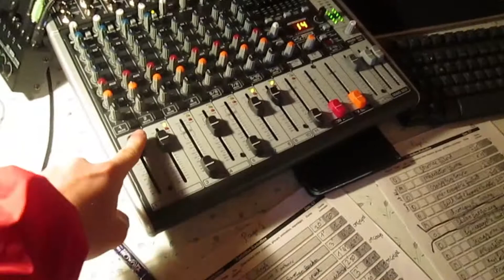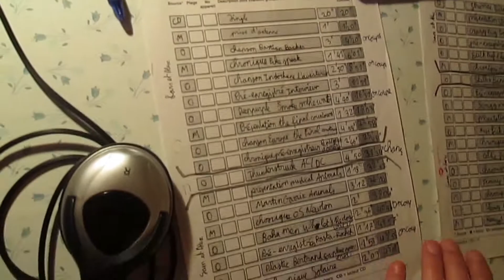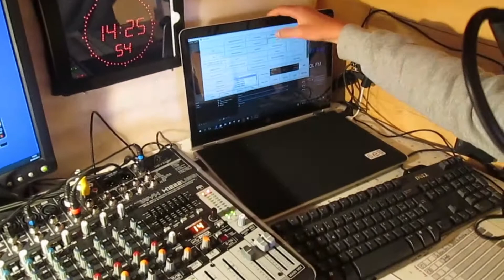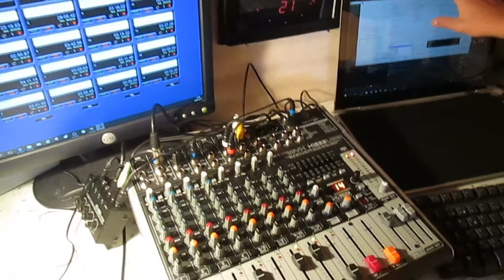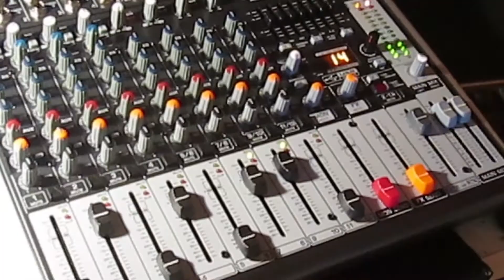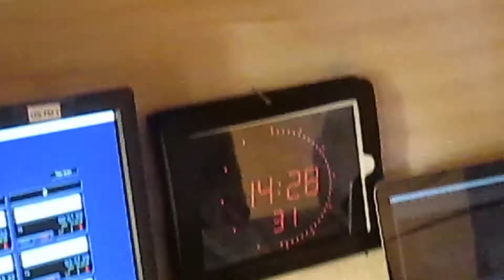Visite du studio LOL FM YTB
Visite du studio LOL FM

Merci à LOL FM YTB pour leur présentation du studio !!